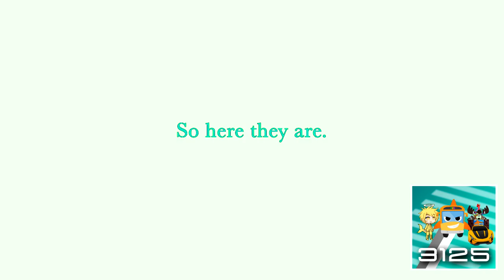(REQUESTED) Spoon Song Sing Along In Phased Effect 4.0